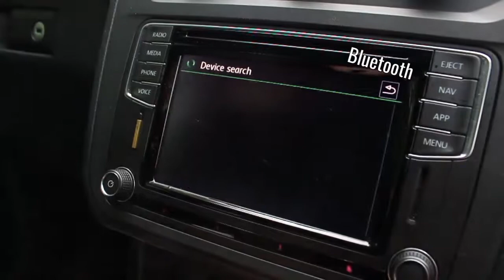Lawrence of Kemnay Volkswagen Caddy 2.0 TDI Bluwmotio Tech Van